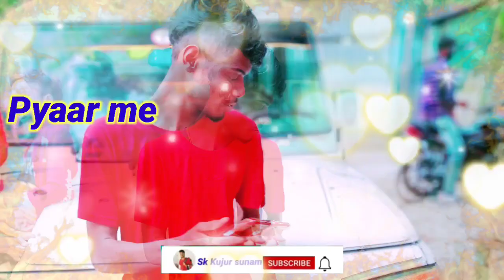Jingi kar Dahar me